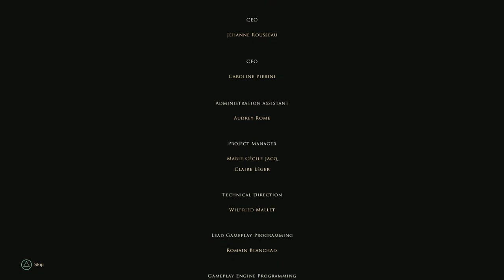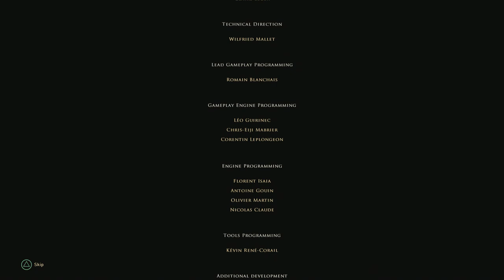GREEDFALL Walkthrough Part 74 "New Gods Ending"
Greedfall Gameplay Walkthrough Part 74 includes the "New Gods" ending.

GreedFall is an action role-playing game developed by Spiders and published by Focus Home Interactive. The game is set in an early 17th century-styled fantasy setting, and was released for Microsoft Windows, PlayStation 4, and Xbox One on September 10, 2019, and will also release for PlayStation 5 and Xbox Series X/S on an unspecified date in the future.

An island paradise has been discovered by colonial forces from several distinct nations from fictional lands, but with magic and monsters. Players assume the role of De Sardet, a neutral Human who recently arrived at the island, able to ally with either the natives who inhabit the land, or any of the foreign nations competing to conquer and colonize the "new" land, while also trying to find a cure to a mysterious illness that plagues De Sardet and their homeland.

The player, alongside other settlers, mercenaries, and treasure hunters, explores a remote island where the locals, who are fighting off invading settlers, are protected by supernatural beings. The game includes combat, diplomacy, and stealth. The player's decisions influence and affect the game's story, as well as the relationship between the different factions established on the island. The game also supports enhanced graphical capabilities on the PlayStation 4 Pro and Xbox One X.